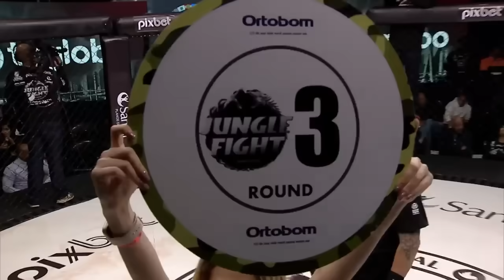JUNGLE FIGHT 119 Lucas Campos x Arcangelo Anjo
✳️Jungle Fight edição 124: dia 16 de março em Sergipe

➡️defesa do cinturão 66kg
@williancoloradomma Sergipe X @danielbulldog_ Minas Gerais
➡️e disputa do cinturão 77kg
@astrodamaldademma Sergipe X @cesaraugustobjj93 Rondônia, vai ser Gigantesco!

🙏Obrigado @fabiogov55 @marianadantas.se @w9coracaovalente por apoiarem o esporte como uma grande ferramenta de inclusão social👊

globoouro @pixbet se joga na Selva👊

CANAIS